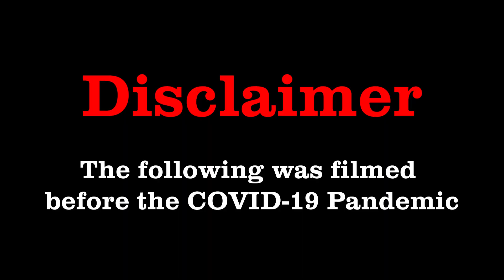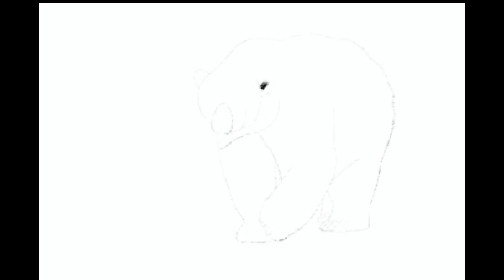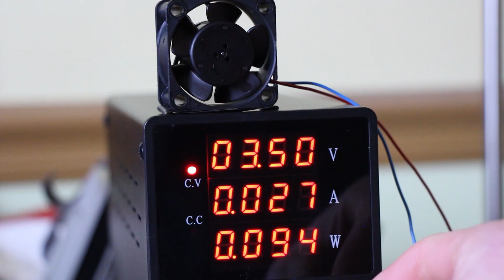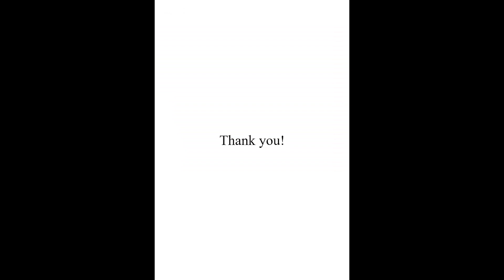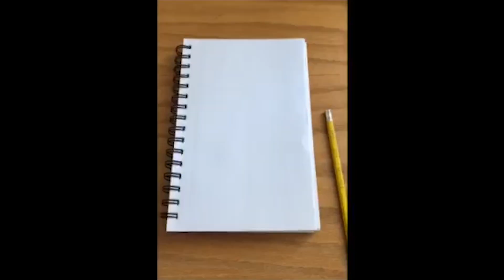2021 Novi High School International Talent Show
Welcome to the 2021 Novi High School Virtual International Talent Show! The NHS International Talent Show is an annual show organized by Novi's IB Diploma Candidates. This year, due to the virtual format, we were able to showcase many different acts that normally wouldn't be possible. We are also accepting donations for Doctors Without Borders, an amazing organization that provides lifesaving medical care in over 70 countries!

Acts:
Bailey Broccardo - Aerial dance: 1:11
Reshma Shaik - Painting: 4:07
Pranav Kodagi, Anthony Paulk, Andrew Stuart, Calvin Cabansag - Singing: 8:42
Sarah Yee - Digital drawing: 13:11
Arseniy Ilinich - Motorizing a toy car: 15:16
Syreeta Khan’s Juggling Intermission: 17:37
Katie Dong - Drawing: 19:07
Neha Aiswarya Nerella - Singing: 21:47
Ella Yee - Drawing: 25:10
Anna Ho - Dancing: 27:37
Selena Wang - Painting: 28:58
Credits (Katie Dong on piano): 31:53

Novi High School IB DP Cohort
Class of 2021:
Emilia Breuning
Katie Dong
Syreeta Khan
Sofia Ruiz
Reshma Shaik
Sarah Yee
Class of 2022:
Mariana Acosta
Ella Lephart
Apar Mohabansi
Sai Palaka
Kalyan Sreenivasan

Edited by Apar Mohabansi